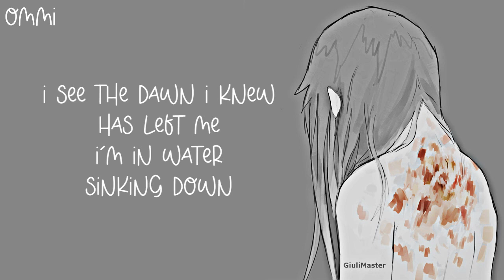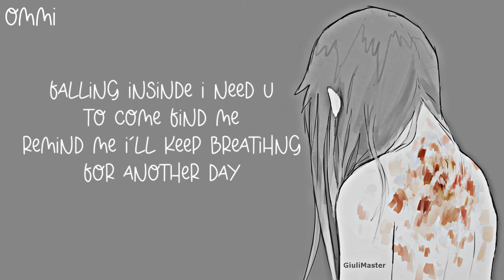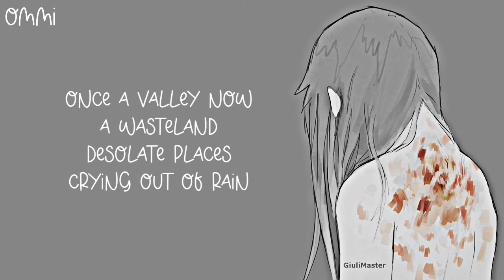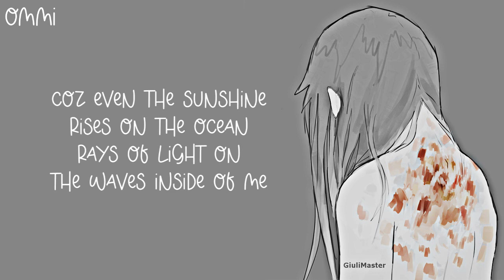Nightcore → Sunshine ♪ (BluSkyz) LYRICS ✔︎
❤ WELCOME ❤ ( ｡◕‿◕｡)

►▬▬▬▬▬▬ ✘ SONG INFORMATION✘ ▬▬▬▬▬▬◄

🎤  Name ➼ SUNSHINE

🎤 Artists ➼ Bluskyz

🎤 ALBUM ➼ 乁(ʘ◡ʘ)ㄏ

🎤  GENRE ➼ POP

►▬▬▬▬▬▬ ✘SUPPORT ARTIST✘ ▬▬▬▬▬▬◄

(╭☞◕ツ◕)╭☞  BluSkyz ❤

►▬▬▬▬▬▬ ✘ IMPORTANT INFORMATION✘ ▬▬▬▬▬▬◄

►▬▬▬▬▬▬ ✘ PROGRAMS USED ✘ ▬▬▬▬▬▬◄

►▬▬▬▬▬▬ ✘ DISCALIMER ✘ ▬▬▬▬▬▬◄

 ❤ LEWIS CAPALDI ❤

❤ CONOR MAYNARD ❤

❤ JAMES ARTHUR ❤

►▬▬▬▬▬▬ ✘ TAGS✘ ▬▬▬▬▬▬◄

sunshine
bluskyz sunshine
sunshine bluskyz
bluskyz sunshine official video
sunshine bluskyz official video
bluskyz sunshine acoustics
bluskyz sunshine 8d audio
bluskyz sunshine cover
sunshine bluskyz cover
bluskyz sunshine remix
sunshine bluskyz remix
bluskyz sunshine reaction
sunshine bluskyz reaction
bluskyz sunshine live
sunshine bluskyz live
bluskyz sunshine lyrics
sunshine bluskyz lyrics
bluskyz sunshine nightcore
sunshine bluskyz nightcore

►▬▬▬▬▬▬ § LYRICS § ▬▬▬▬▬▬◄

I see the dawn i knew has left me
i'm in water sinking down
nothing familiar here to hold me
the sky grow dark with pain

seems all my treasure turned to ashes
everything in the wind has blown away
falling insinde i need u to come find me
remind me i'll keep breatihng for another day

once a valley now a wasteland
desolate places crying out of rain
it hurt
haunted by a former life
never calms the storm inside
to feel

even the sunshine rises on the ocean
rays of light on the waves inside of em
eve the sunshine rises when i'm broken

so sunshine won't u rise on me